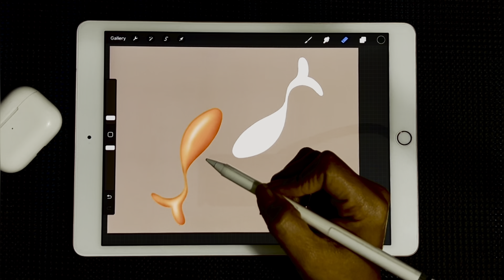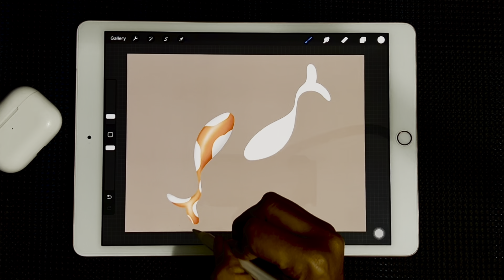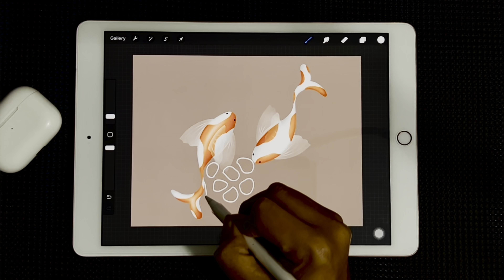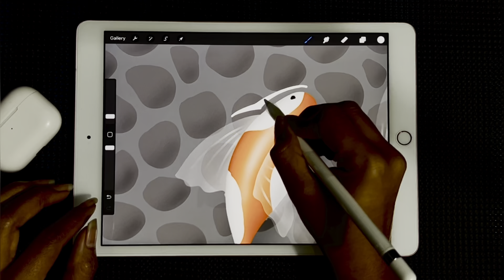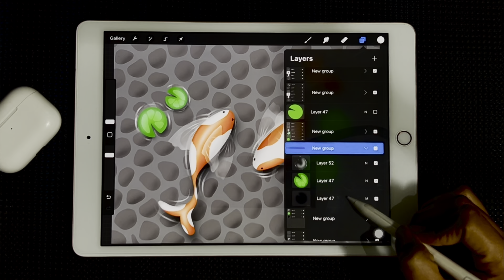Fish 🧜‍♀️ iPad Realistic 🐠 Painting | Procreate Tutorial | by Anjee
मछली जल की रानी है | Procreate tutorial | Painting | fish procreate

Hey there, my incredible art fam! 🎨📱✨ Today, we're about to embark on a digital art journey like no other. I've got my trusty iPad at the ready, and together, we'll transform a blank canvas into a masterpiece right before your eyes! 🖌️💥

But before we dive into the magic of creation, I want to take a moment to express my heartfelt gratitude for the love and support you've showered upon me. 🙏💕

Your unwavering encouragement fuels my creativity and inspires me every day!

procreate tutorial
procreate for beginners
procreate
procreate drawing
procreate for ios
procreate animation tutorial

painting
painting pictures
painting drawing
painting for beginners
painting ideas
painting painting